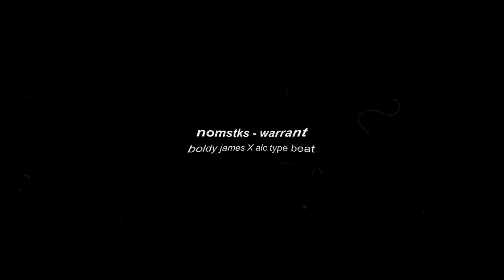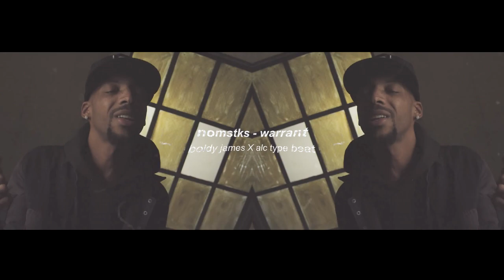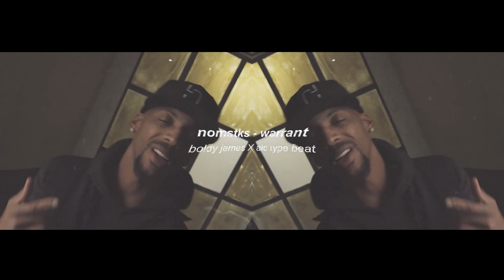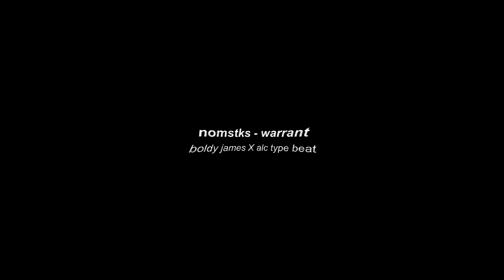Boldy James X The Alchemist type beat 2020 - ''warrant" (prod. nomstks)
Purchase, instant delivery (untagged) (buy 2 get 1 free!)

nomstks - warrant (Boldy James X The Alchemist type beat)

[nomistakes].